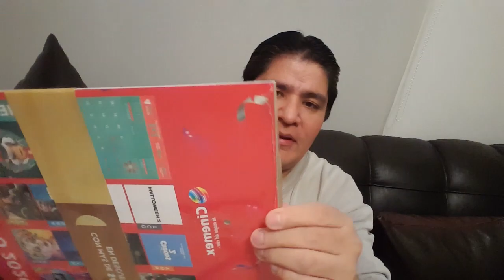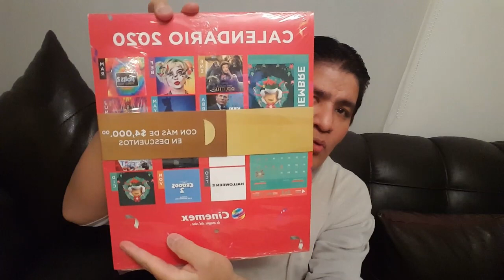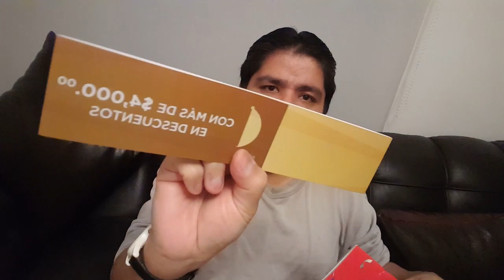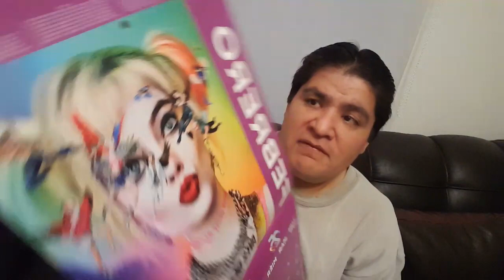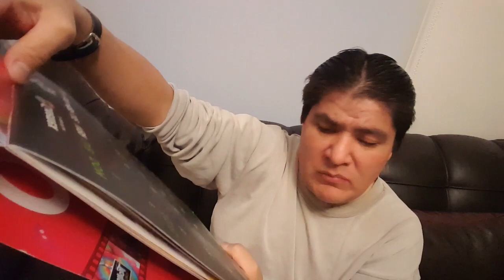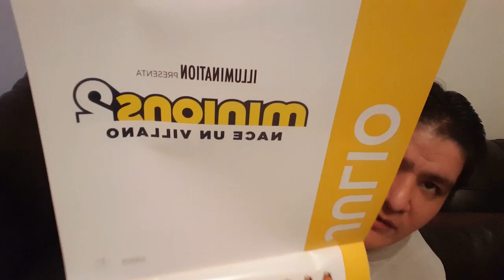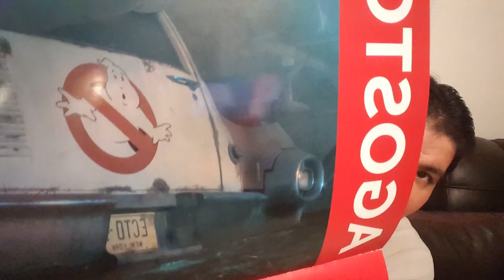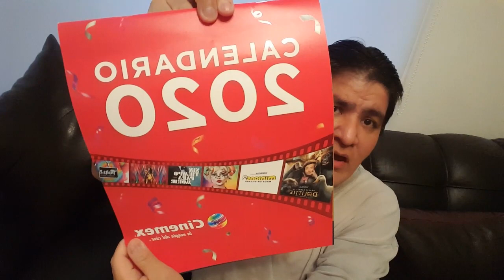2020 UNBOXING CINEMEX CALENDARIO 2020 EN TIEMPO REAL : CINE GRATIS CUPONES ESTRENOS ETC